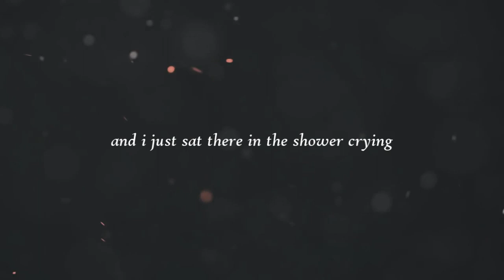i just started crying, for a really long time.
and i just sat there in the shower crying... for a really long time.

≻ dr.superweird

≻ tashaa.pho

Hi Everyone! Donations will be used to for equipment to make better quality content for ya’ll. All donations will be very appreciated, however please don’t feel obligated/required to do so :) I would love to keep uploading more frequently and entertain you guys so any amount would help ❤️ It would help keep me motivated to make heaps and heaps of more edits for you guys as well. Thank you.

Subs: 46,460